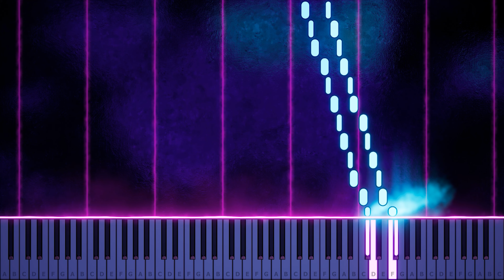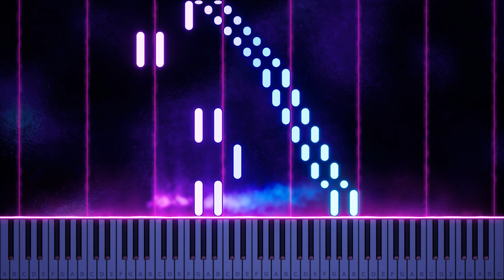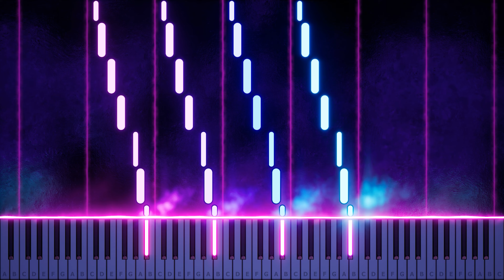Liszt - Hungarian Rhapsody No 5 - Piano tutorial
Learn to play Hungarian Rhapsodies with piano tutorial by @ruschenocopyrightmusic
19 Hungarian Rhapsodies 1885 N15 Rákóczy March
Tempo: Allegro animato - Tempo di Marcia animato

The Hungarian Rhapsodies, S.244, R.106 (French: Rhapsodies hongroises, German: Ungarische Rhapsodien, Hungarian: Magyar rapszódiák), is a set of 19 piano pieces based on Hungarian folk themes, composed by Franz Liszt during 1846–1853, and later in 1882 and 1885. Liszt also arranged versions for orchestra, piano duet and piano trio.

Some are better known than others, with Hungarian Rhapsody No. 2 being particularly famous and No. 6, No. 10, No. 12 and No. 14 (especially as arranged for piano and orchestra as the Hungarian Fantasy) also being well known.

In their original piano form, the Hungarian Rhapsodies are noted for their difficulty (Liszt was a virtuoso pianist as well as a composer).
Form
Liszt incorporated many themes he had heard in his native western Hungary and which he believed to be folk music, though many were in fact tunes written by members of the Hungarian upper middle class, or by composers such as József Kossovits,[1] often played by Roma (Gypsy) bands. The large scale structure of each was influenced by the verbunkos, a Hungarian dance in several parts, each with a different tempo. Within this structure, Liszt preserved the two main structural elements of typical Gypsy improvisation—the lassan ("slow") and the friska ("fast"). At the same time, Liszt incorporated a number of effects unique to the sound of Gypsy bands, especially the pianistic equivalent of the cimbalom. He also makes much use of the Hungarian gypsy scale.